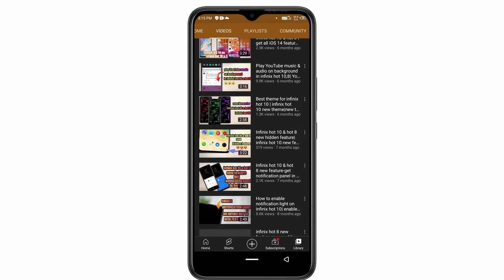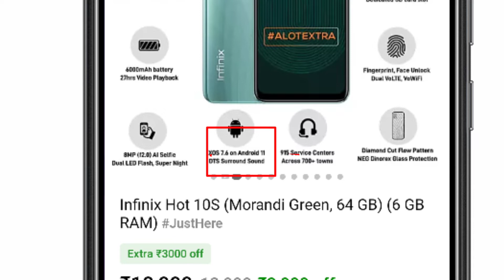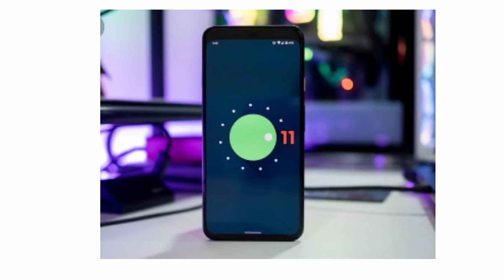infinix hot 10 android 11 update|android 11 update on infinix hot 10